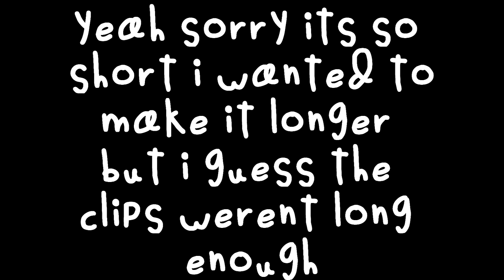big wristhole butt slappin ThePictureShow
so this was too short i didnt realize while making this that it was as short as it was so for the next one i want some longer clips
if you really want to comment videos and put a time stamp for the funny moments and if i like em i can use em
man i love this title i just slapped elements from them all together